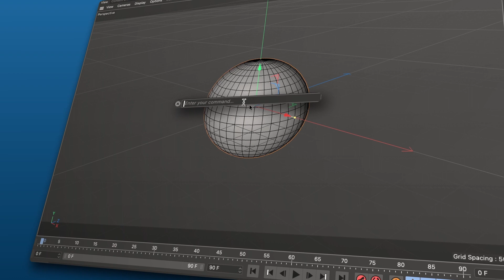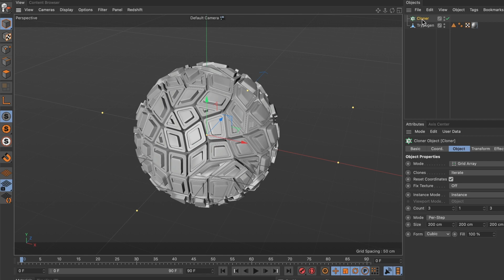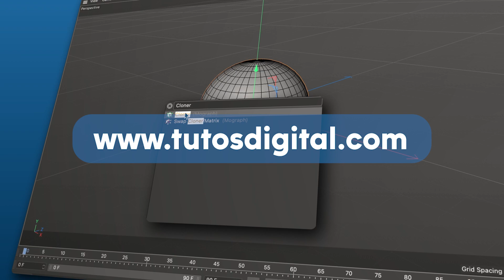Stop Searching! Easily Find Any Tool in Cinema 4D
Master tool navigation in Cinema 4D with this guide to efficiently access and use commands.